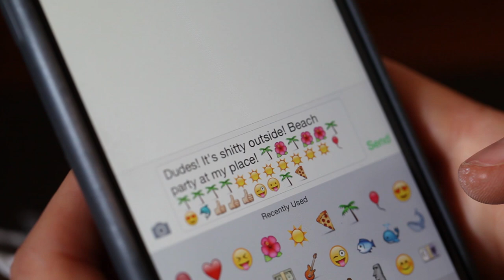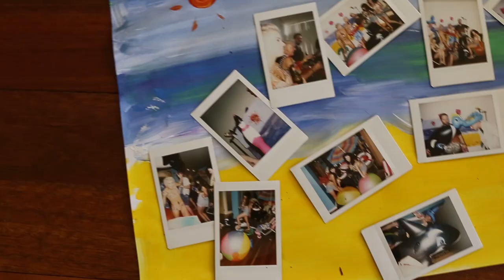AXE GIRL 'Beach - Take off your Clothes'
Shot and Edited by Arlo Cook and Sean McDonald

Thanks to our party buds Tara Haughton, Jules Douglas, Melissa Nasser, Merche Sueña and Arlo Cook. :)
Thanks also to Emma Sulley, Kerryn Howell and Jerico Rose Wallace  for lending such fun props.
Thanks to Gillian Lee, Renata DaRoss and Michael Patterson for letting us party in your rad apartment.

Song by Axe Girl
Produced by Dave Parkin @ Blackbird Sound Studio Perth
Mastered by Leon Zervos @ Studios 301